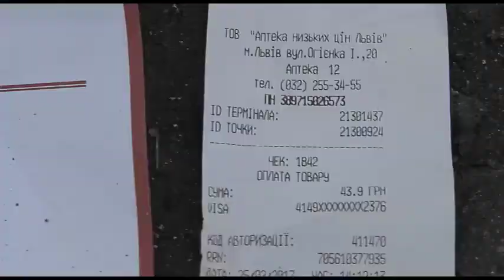Фури з львівським сміттям на Полтавщині арештував суд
Вантажівки із львівським  сміттям, які нещодавно затримали у Кременчуцькому районі, арештували. Нині вони перебувають  на території одного із заводів. Ще кілька автомобілів - під охороною. Докладніше про це дивіться у наступному сюжеті.